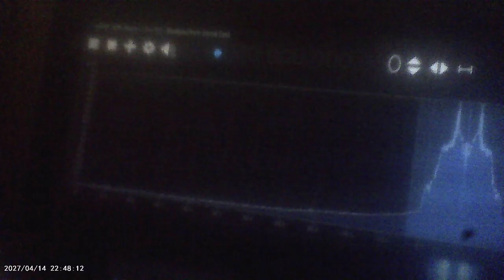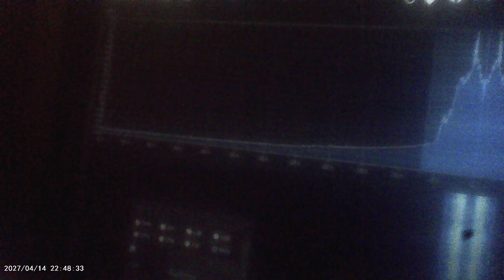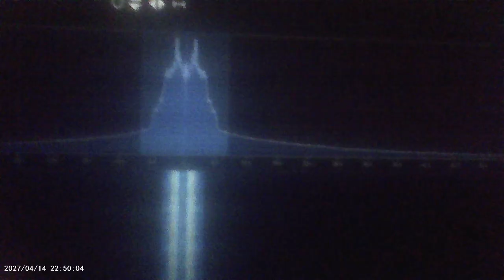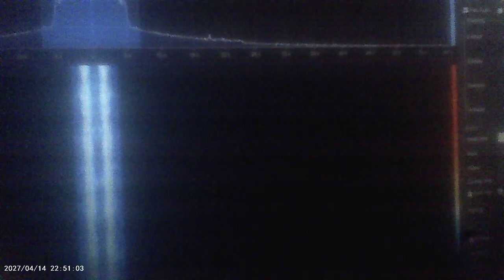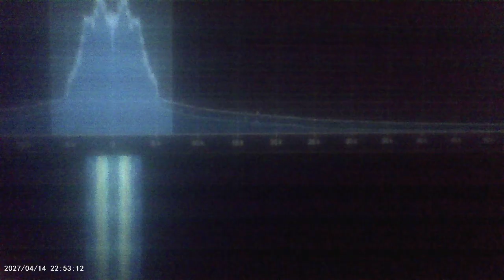This is from that Airspy software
I hear lots of voices at times I also hear some weird guy in the background then kids or something singing WE Lost the war the whole war or cold war or something. Let me know if that's what you hear or something different. No sound on Tv so not as much of the childish sounds I wanted to be able to hear and not guess if I hear something on this or just my own v2k interfering so... Let me know too if you hear some demon deep sounding thing too...